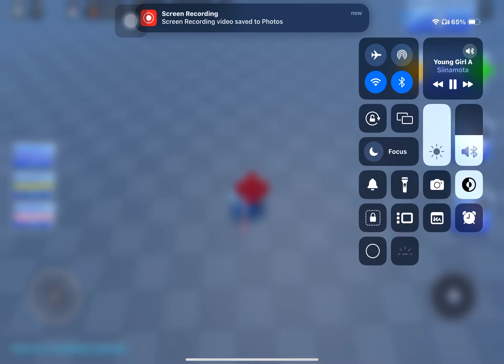Blade ball clash (Roblox)